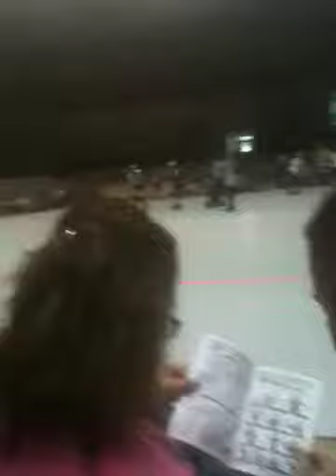ROLLER BLADE DERBY Girls are feisty ha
Knocking each other down WOOO